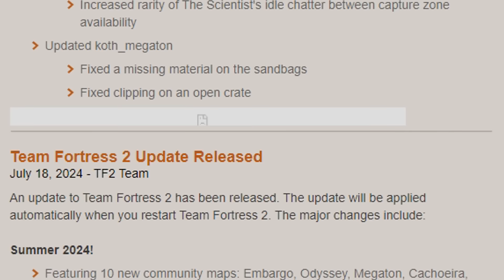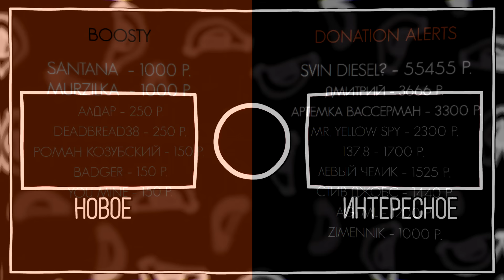Новое Летнее Обновление TF2: Новые Карты, Шапки, Насмешки и Многое Другое! / Summer Update TF2 2024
Не Tropic Crisis конечно, но тоже неплохо... В ролике разберем содержимое нового летнего обновления TF2 - первого апдейта за последние годы, выход которого не сопровождался массовым наплывом ботов в игру.

0:00 Новое Летнее Обновление TF2
0:21 Новый Кейс с Аксессуарами
8:54 Новые Насмешки
11:28 Новые Эффекты Необычного Типа
18:59 Новые Карты, Embargo
19:49 Cachoeira
20:16 Overgrown
20:51 Odyssey
21:38 Megaton
22:06 Hadal
22:27 Applejack
23:02 Atom Smash
23:37 Canaveral
24:02 Burghausen
25:00 Прочие Изменения
26:09 Спонсоры Бусти, Донатеры, Аутро